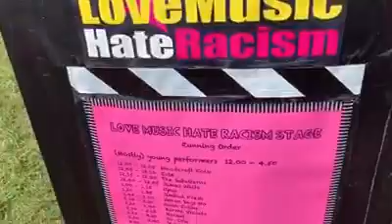Invisible flowers in our hairs welcome to the legendary Cambridge strawberry fair